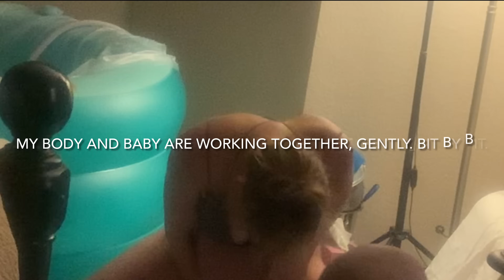POSITIVE HOMEBIRTH OF MY 5th BABY (Gender Reveal) Unassisted Birth Experience